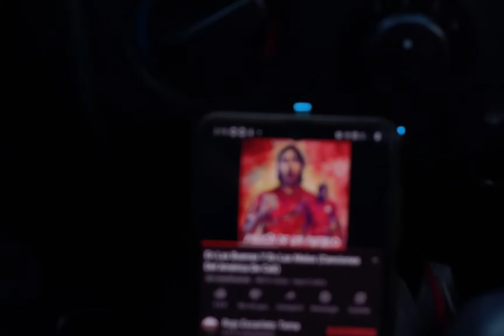Vamos los Rojos.. sumando kilómetros